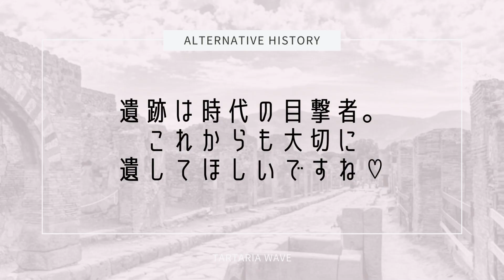歴史考察 #006 『ポンペイ遺跡』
♡Alternative History Vol.6

2000年前、日本は弥生時代。ポンペイは既に区画整理された都市で、歩道と車道が分けられ、上下水道は勿論の事、商店や売春宿迄整っていたと言われています。